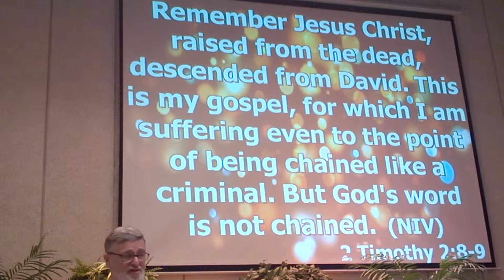Pastor / Prophet Steve Fedele Ministers @ Wellsprings #5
This seasoned man of God has ministered around the world.  Pastors Ruth & Joe have known Brother Steve and his wife Rita since they were children.  Though he is in demand everywhere, Steve makes time to visit and minister to our congregation.